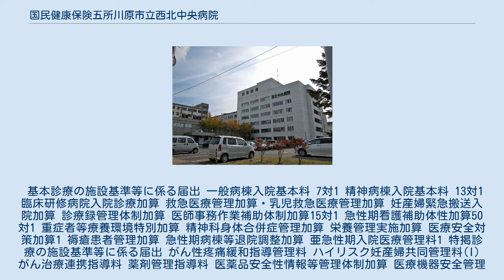国民健康保険五所川原市立西北中央病院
廃止された日本の医療機関_(市区町村)
青森県の医療機関_(廃止)
国民健康保険五所川原市立西北中央病院（こくみんけんこうほけんごしょがわらしりつせいほくちゅうおうびょういん）は、青森県五所川原市にかつて存在していた医療機関。
 西北中央病院は、青森県津軽半島西北地域の中心に位置する中核病院として昭和6年に設立され、南北100km、東西40km、人口約15万人に及ぶ圏域を対象としていた。
西北五医療圏は全国的にも医師不足が顕著な地域である。
 そのため、平成12年度からつがる西北五広域連合（五所川原市、つがる市、鯵ヶ沢町、深浦町、鶴田町、中泊町で構成）で、新たな地域医療体制の構築を目指し、2012年4月1日よりつがる西北五広域連合が地域内自治体病院の一括運営を開始。
本院は2014年4月1日のつがる総合病院開院まで、その中核病院となり地域医療を提供してきた。
 基本診療の施設基準等に係る届出 一般病棟入院基本料 7対1 精神病棟入院基本料 13対1 臨床研修病院入院診療加算 救急医療管理加算・乳児救急医療管理加算 妊産婦緊急搬送入院加算 診療録管理体制加算 医師事務作業補助体制加算15対1 急性期看護補助体性加算50対1 重症者等療養環境特別加算 精神科身体合併症管理加算 栄養管理実施加算 医療安全対策加算1 褥瘡患者管理加算 急性期病棟等退院調整加算 亜急性期入院医療管理料1 特掲診療の施設基準等に係る届出 がん性疼痛緩和指導管理料 ハイリスク妊産婦共同管理料(I) がん治療連携指導料 薬剤管理指導料 医薬品安全性情報等管理体制加算 医療機器安全管理料1 検体検査管理加算(II) CT撮影及びMRI撮影 抗悪性腫瘍剤処方管理加算 外来化学療法加算1 無菌製剤処理加算 脳血管疾患等リハビリテーション料(I) 運動器リハビリテーション(I) 医療保護入院等 乳がんセンチネルリンパ節加算1 ペースメーカー移植術、ペースメーカー交換術（電池交換を含む） 大動脈バルーンパンピング法（IABP法） 医科点数表第2章第10部手術の通則5及び6（歯科点数表第2章第9部の通則4を含む）に掲げる手術 麻酔管理料